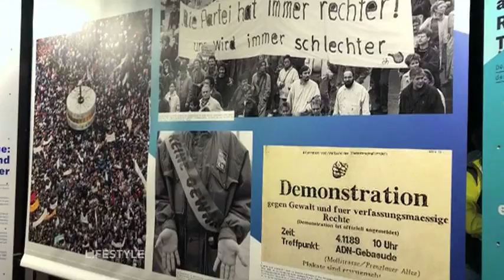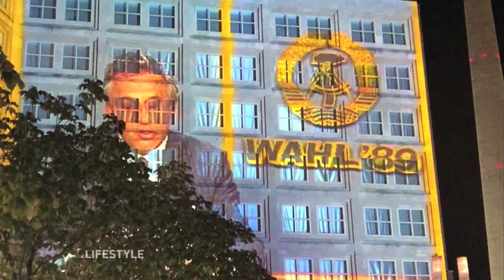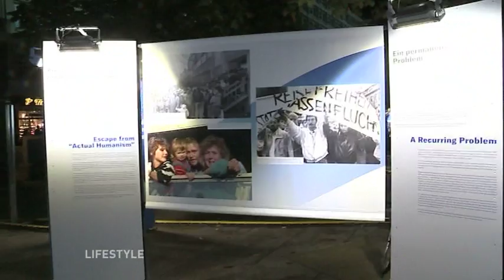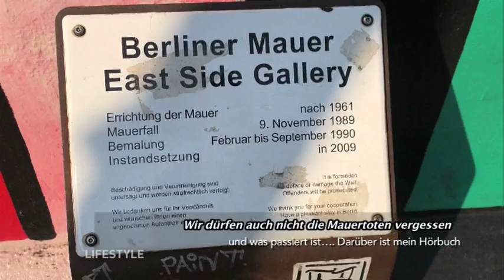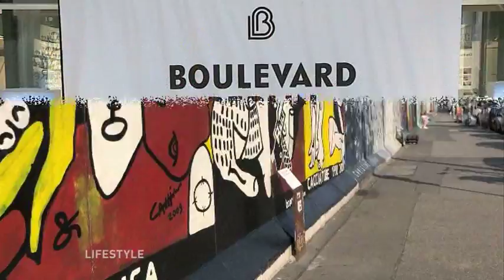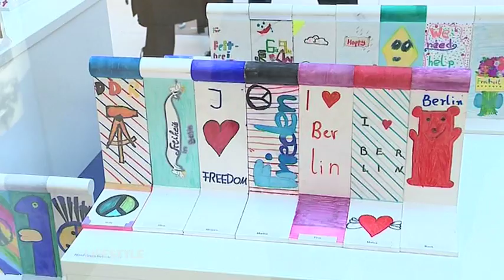Lifestyle 30 jahre Mauerfall Festivalwoche Rückblick